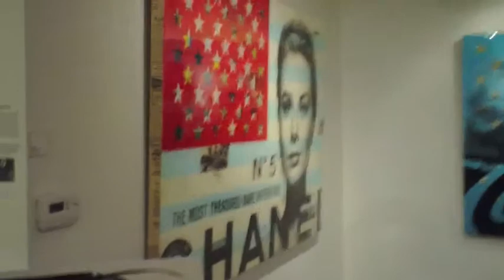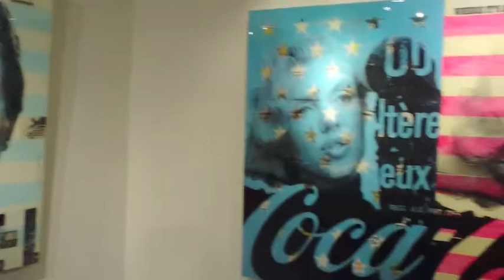Maggie Taylor's "No Ordinary Days" November ArtWalk @ JoAnne Artman Gallery!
"No Ordinary Days" Featuring Digital Image Artist and Photographer Maggie Taylor.
Also..."The Back Room" Continues...Featuring America Martin, Robert Mars, James Verbicky...